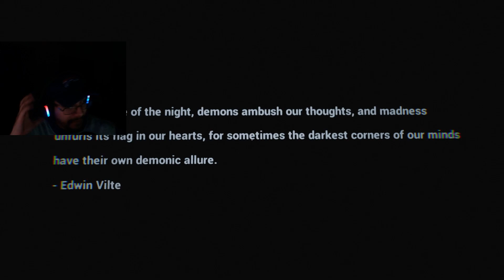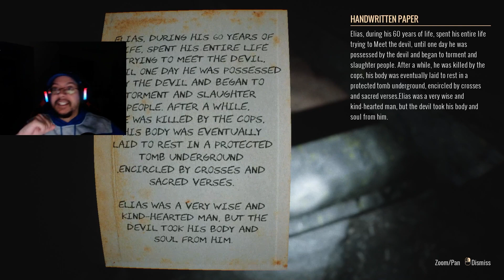Graveyard Shift: Unveiling the Mysteries After Dark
Follow below!
I make Let's plays videos about gaming, having fun gaming, battle royale games, funny games, and horror games because I believe that gaming is for all ages and should be fun!